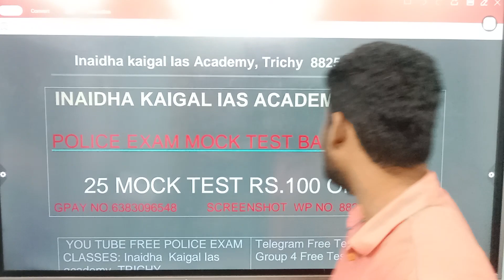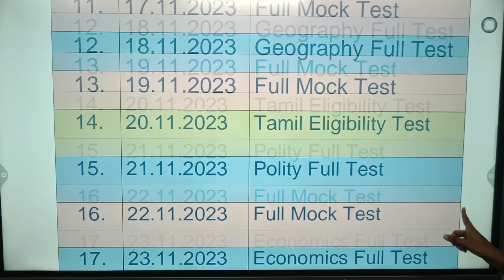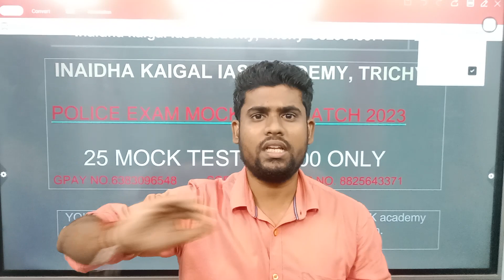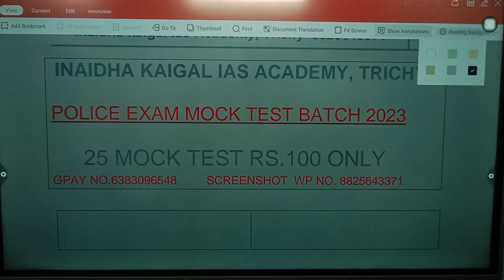PC EXAM அதிரடி UPDATE | VACANCY அதிகரிக்குமா | Tnusrb pc exam date 2023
PC EXAM அதிரடி UPDATE | VACANCY அதிகரிக்குமா | Tnusrb pc exam date 2023 | TNUSRB PC 2023